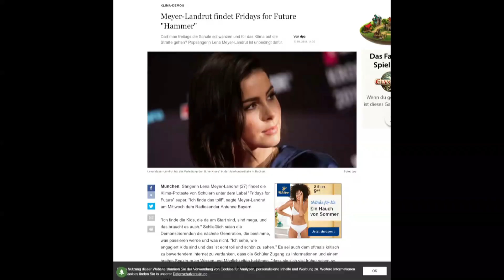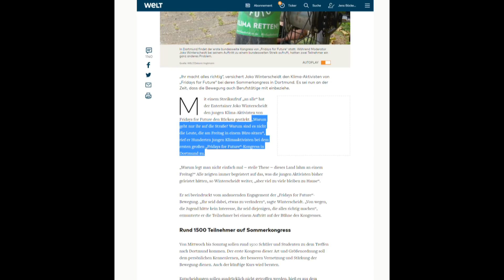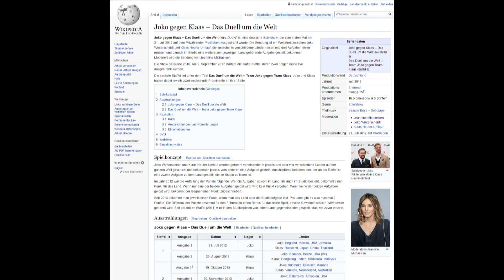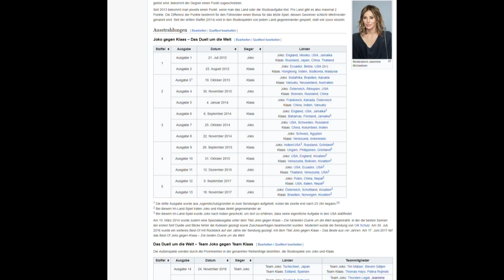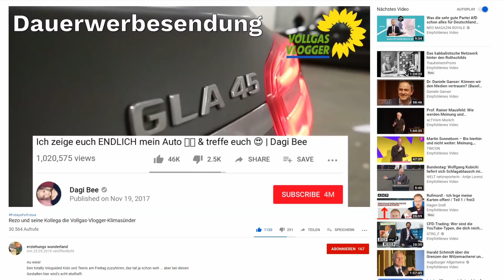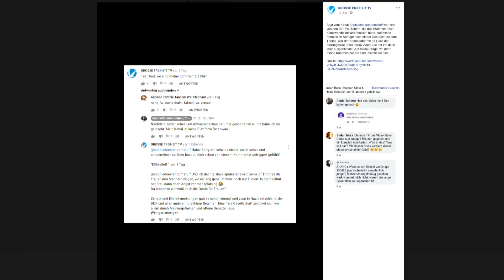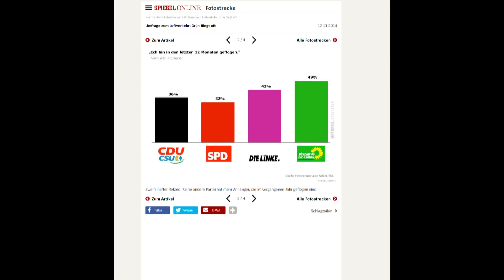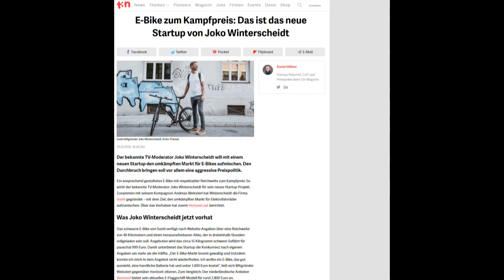Joko Winterscheidt, der Klimaheuchler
Joko Winterscheidt reiht sich in die lange Liste der prominenten Klimaheuchler ein. Wie er das geschafft hat und wer sonst noch auf der Liste ist, seht ihr in diesem Video.

- Bitcoin: 3836EBjSXZRet6rsELy9kfa9zWUqEXqTEu
- Dash: XkkURh7UsKZRTmyHSfehk8iV1ZF7eLABDw
- Bankverbindung: auf Anfrage